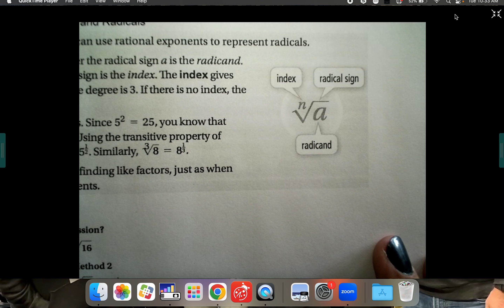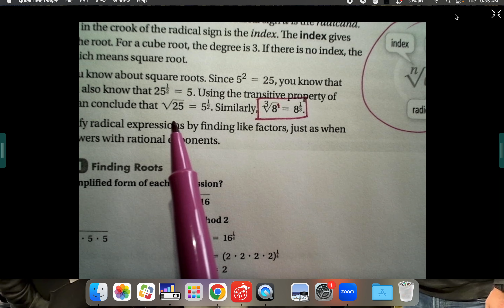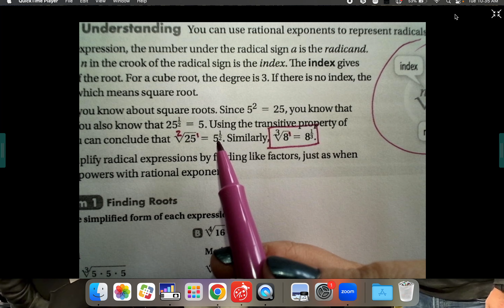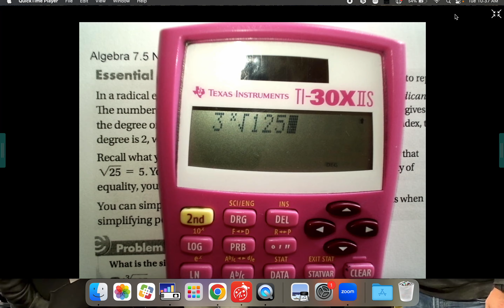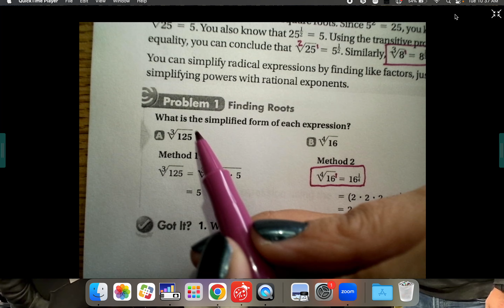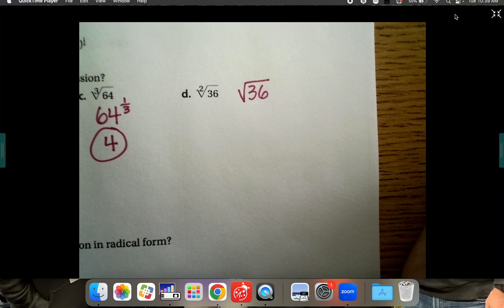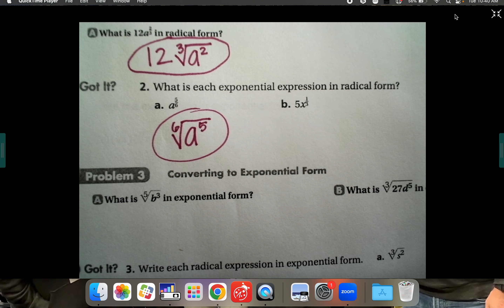7.5 Algebra Notes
This lesson teaches Rational Exponents and Radicals. It teaches simplifying radical expressions and how to re-write exponential expressions in radical form and vice versa.